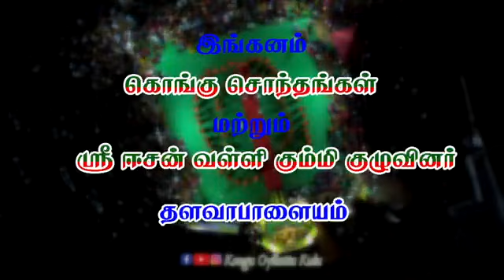வள்ளி கும்மி அரங்கேற்றம் 💚❤kumaraswamy college of engineering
Video from 🩵VIDHYA SREE🩵